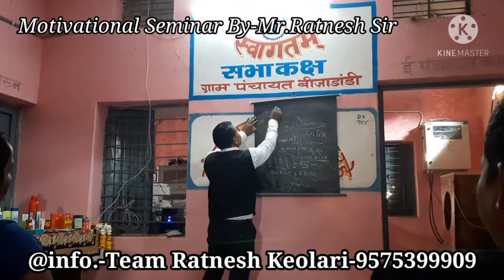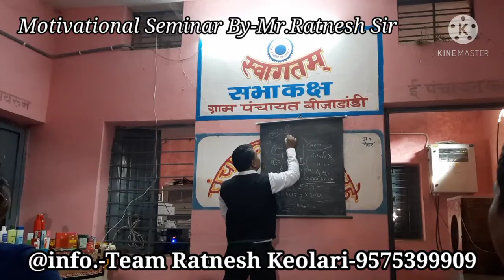Active & Passive Income By-Ratnesh Sir